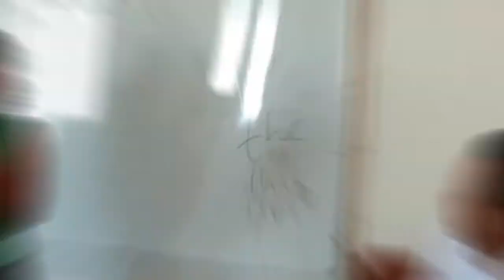Centru Treinamentu Lingua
Baucau Tirilolo